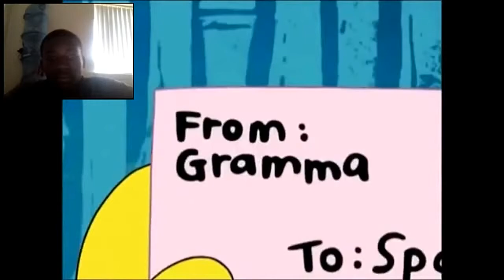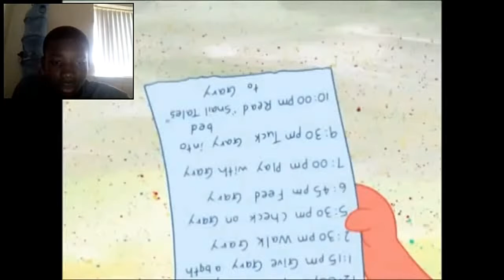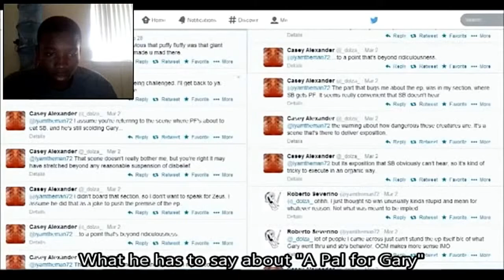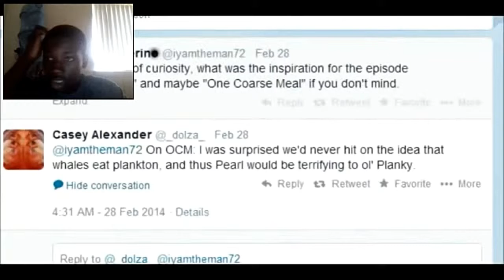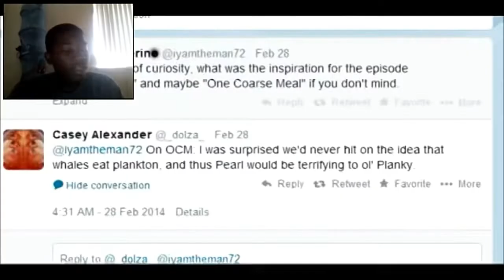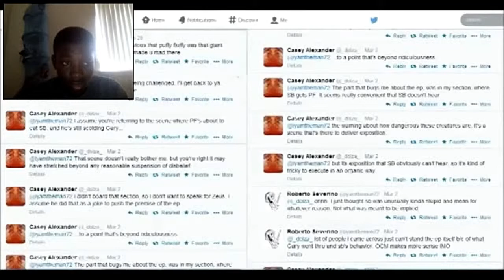animated atrocites by mrenter ep 3 PET SITTER PAT REACTION!! (reupload)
a funny video by someone. deleted probably because of 9/11 or embarassment